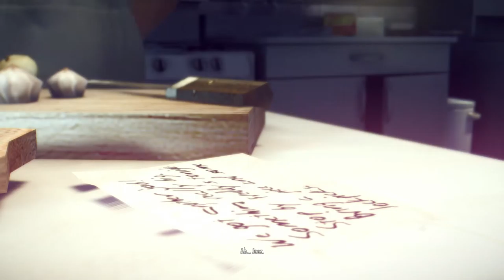Mafia lets play part 4